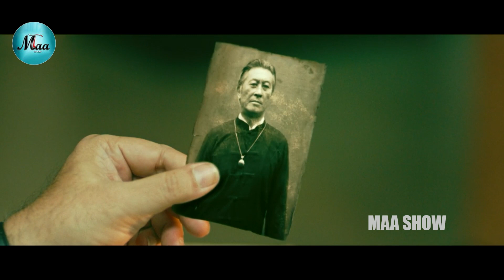Atlee Kulkarani's House Maid Doing Sorcery In House Interesting Scene || Maa Show